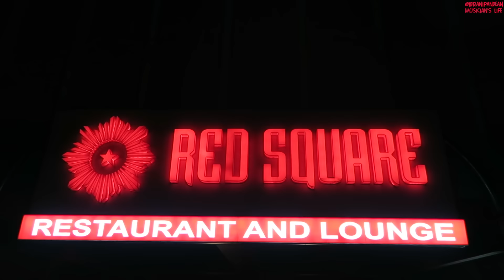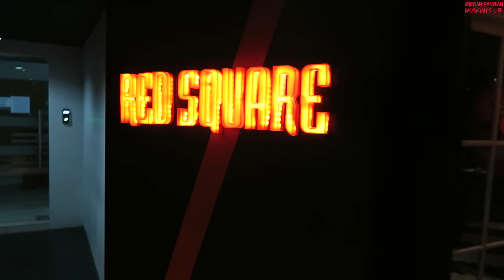MUSICIAN'S LIFE #58 | Sebelom manggung nonton Conjuring 2